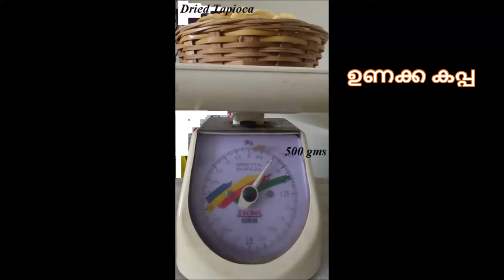ഉണക്ക കപ്പ വേവിച്ചത്